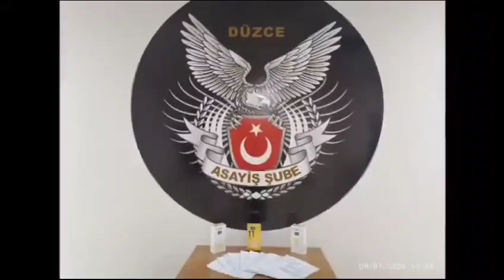İzinsiz telefon hattı çıkarıp puanlarla aldıkları cihazları satarken yakalandılar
Düzce’de bir telefon bayisi çalışanları, kendilerine gelen vatandaşların kimlik bilgilerinden izinsiz hat çıkararak, bu hatlar üzerinden aldıkları taksitli cep telefonu ve aksesuarları satarken yakalandılar.
Düzce İl Emniyet Müdürlüğü Asayiş Şubesi ekipleri yapılan şikayet üzerine Düzce Şehir merkezinde bir telefon bayisini takibe aldılar. Yapılan araştırmalarda telefon bayisi çalışanlarının kendilerine işlem yaptırmak için gelen vatandaşların kimlik bilgileri üzerinden izinsiz hat çıkardıkları ve bu hatlar üzerine taksitleri cep telefonu faturalarına yansıyacak şekilde telefon ve aksesuar aldıkları tespit edildi. Daha çok ucuz telefonları tercih eden şahıslar yapılan operasyonla suçüstü yakalandılar. Şahıslarla birlikte yine hat üzerine alınan 3 cep telefonu ele geçirildi. Olayda 1 kişi tutuklanırken 2 kişi ise serbest bırakıldı.